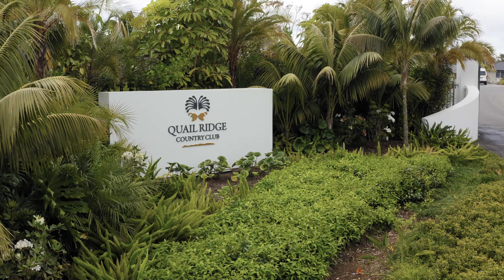Gerard Roofs - Gerard Certified Roofer (GCR) - Bryant Roofing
Nigel Bryant of Kerikeri's Bryant Roofing provides some insight into his 20-plus year history with Gerard Roofs, and explains why Gerard is a great choice for the Quail Ridge Country Club.
02 | 60" Installer Video is produced for Gerard Roofs - Gerard Roofs - New Zealand's leading pressed steel roofing system
Gerard Roofs, Re-Roofing, Roof Refurbishment in New Zealand, Australia & South Pacific

Video Production by: 90 Seconds NZ - 90 Seconds - The Worlds Cloud Video Production Service
90 Seconds enables brands and agencies to get high quality online video content shot and produced anywhere in the world. 90 Seconds makes video production fast, affordable, and all managed seamlessly in the cloud from purchase to publish.